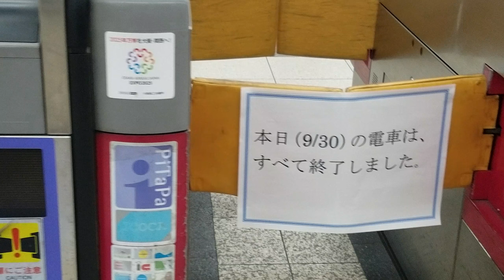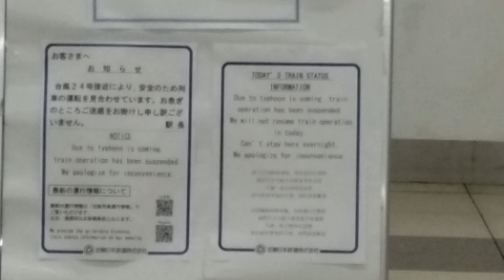大阪【台風24号による影響】part③ 《近鉄》上本町駅 (地下西改札口)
大阪【台風による影響】part③
上本町駅 (地下西改札口)付近の様子

(補足)
被害に遭われた皆様へ
お見舞い申し上げます🙇

情報が不足していると思い､この動画をUpしました🙇

1日も早く通常通りの生活が送れますよう､お祈り致します🙇

《運行情報》
各方面､全線運転見合せ

(追記)
最新情報はコチラで↓

⏹️撮影日 2018年(平成30年)9月30日(日) 22時46分頃